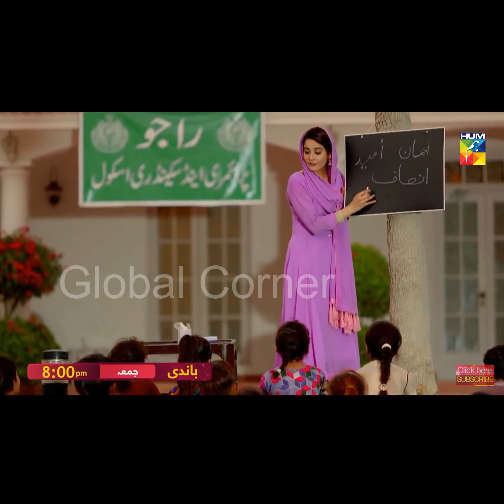Baandi Drama Episode 15 Complete, Episode 16 Promo | Hum TV | 28 December 2018